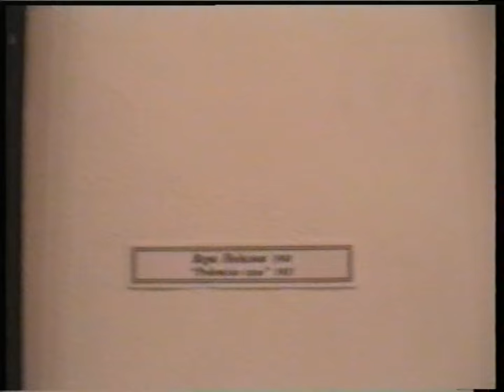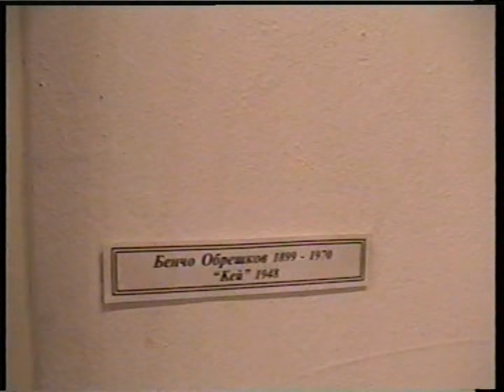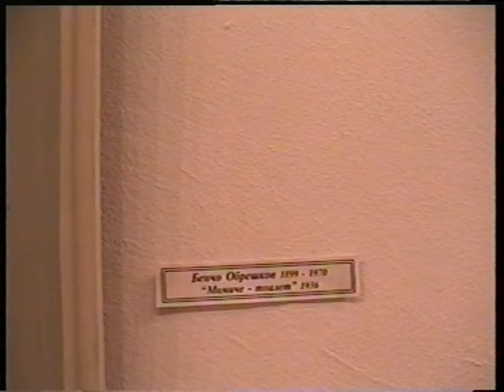SONATA Chapter 1 4